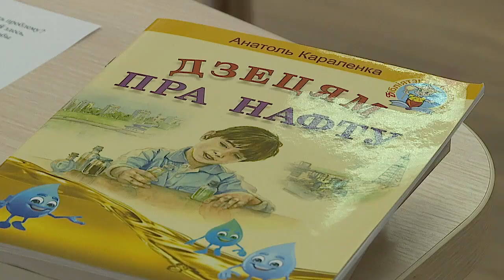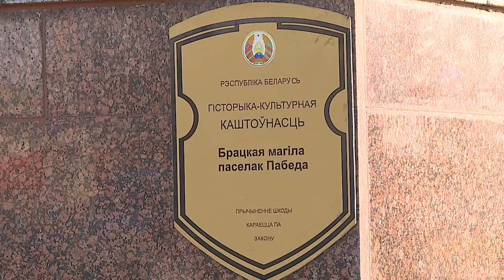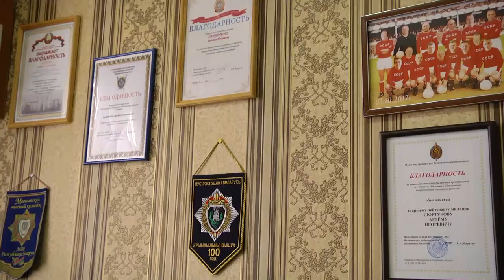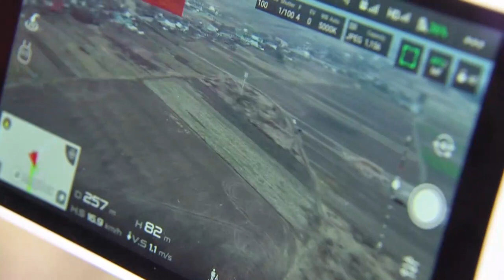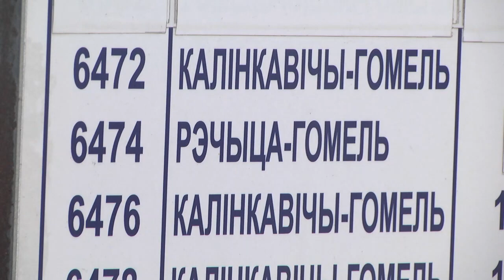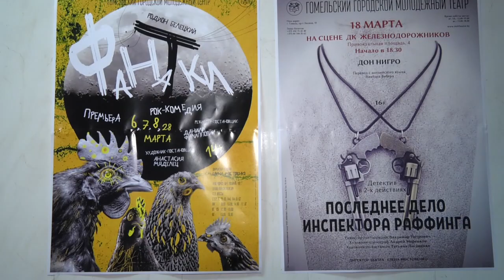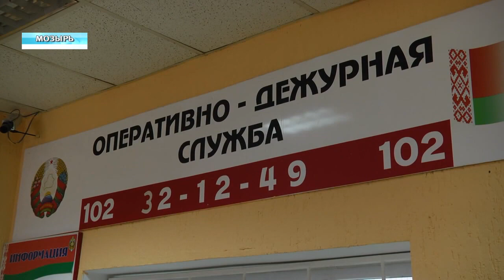04 03 2020 НОВОСТИ